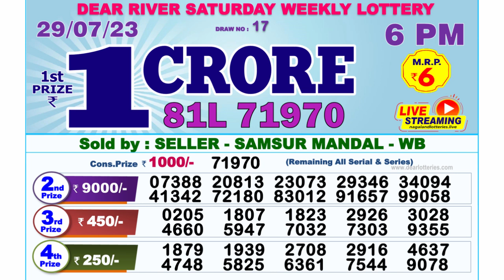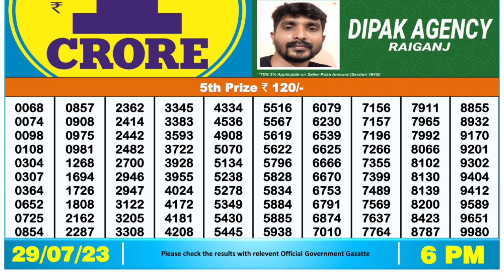🔴 Lottery Sambad Live 06:00pm 29/07/2023 Day Nagaland State Dear Lottery Result Pdf Download